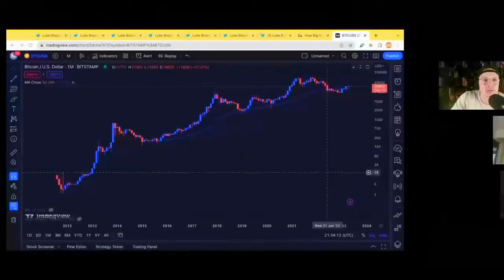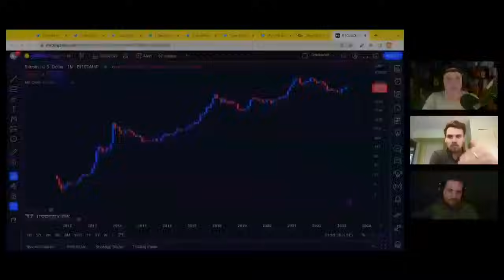Are You TOO LATE To Bitcoin?... (The Exponential Age Ahead)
LUKE CAN HELP you set up your multi-sig vault, estate plan, collaborative custody, or be of service via The Bitcoin Adviser